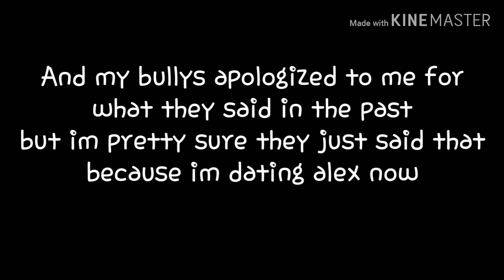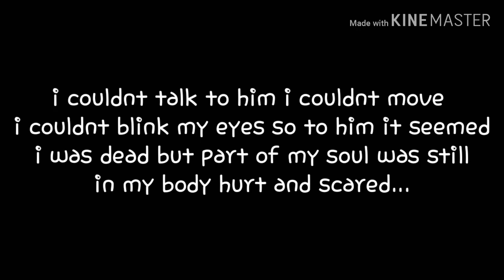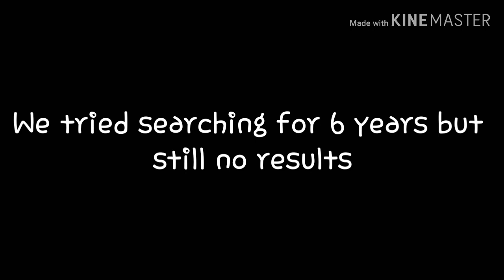"SKUNK" Gacha Life Mini Movie| First Mini Movie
Hi this is my firat ever minu movie so i hope you like it!